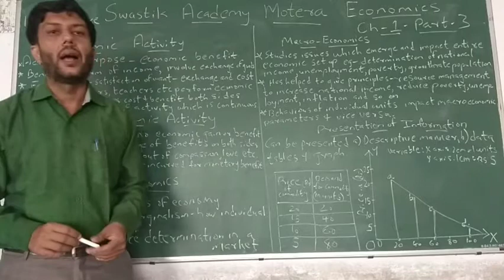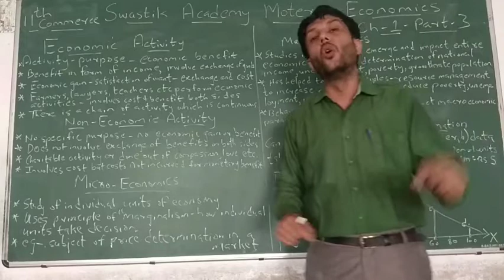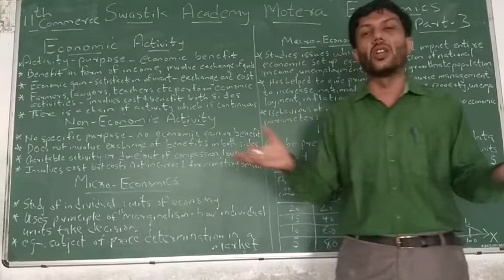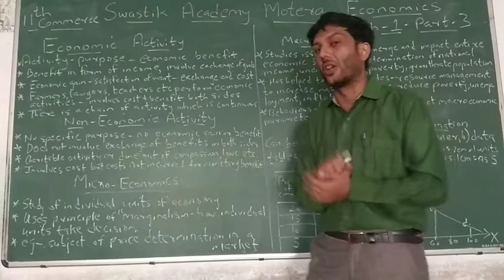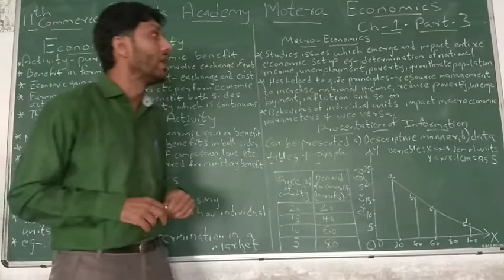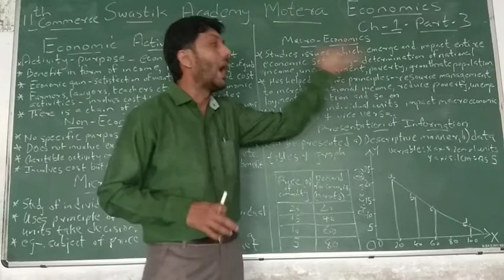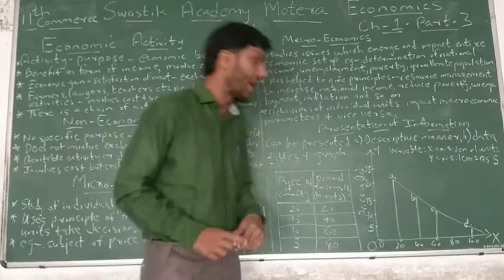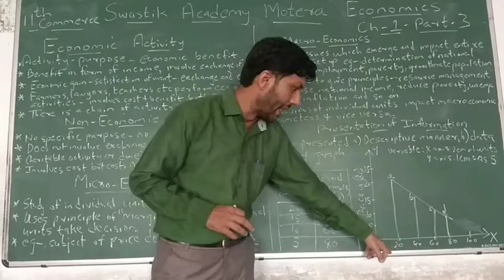STD 11 Commerce | ECO | Ch 1 Part 3 | Swastik Academy | English Medium